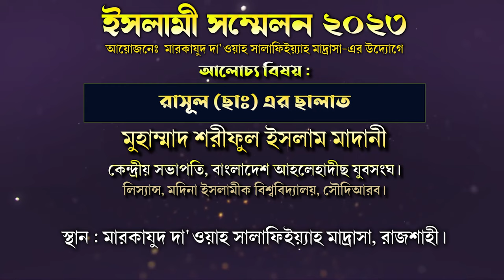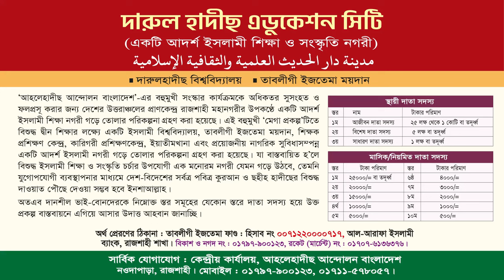রাসূল (ছাঃ) এর ছালাত। নামায পড়ার সহীহ পদ্ধতি। নামাজ শিক্ষা। সলাত। Namaz। শায়খ শরীফুল ইসলাম মাদানী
প্রশ্ন-উত্তরের মাধ্যমে
নামাজ সম্পর্কিত সকল বিতর্কিত ফৎওয়ার সমাধান
দেখুন! বাহাস বিতর্ক আর নয়
শায়খ শরীফুল ইসলাম মাদানী
ইসলামী সম্মেলন রাজশাহী
বিষয়ঃ রাসূল (ছাঃ) এর ছালাত

নামাজ পড়ার সঠিক নিয়ম,নামায পড়ার সহীহ পদ্ধতি,নামাজ শিক্ষা,সহীহ নামাজ শিক্ষা,নামাজ পড়ার নিয়ম,জানাজার নামাজ পড়ার পদ্ধতি,জানাজার নামায পড়ার সহী্হ নিয়ম,নামাজ আদায়ের সঠিক পদ্ধতি,মেয়েদের নামাজের পদ্ধতি,মহিলাদের নামাজ পদ্ধতি,মেয়েদের নামাজ এর পদ্ধতি,নামাজ পড়ার সঠিক নিয়ম সূরা,নামাজ পড়ার সঠিক নিয়ম,এক রাকাত বিতর সালাত পড়ার সঠিক পদ্ধতি,নামাজ পড়ার নিয়ম,মহিলাদের নামাজ পড়ার সঠিক নিয়ম,বিতর নামাজ পড়ার নিয়ম,মেয়েদের নামাজ পড়ার সঠিক নিয়ম
রাসূল (ছাঃ) এর ছালাত,রাসূল সাঃ এর সালাত pdf,রাসূল ছাঃ এর ছালাত,রাসূল এর ছালাত,রাসূল ছাঃ এর ছালাত বনাম,ছালাতের পরে রাসুল (ছাঃ) এর সুন্নাতি দু'আ,ছালাত,রাসূল সাঃ এর সালাত,ফিরে যাও আল্লাহ ও রাসূল (ছাঃ) এর দিকে,রাসূল ছাঃ এর ছালাত বনাম প্রচলিত ছালাত,জাল হাদিসের কবলে রাসুল (সাঃ) এর সালাত,রাসুল (সঃ) এর সালাত,রাসুল সাঃ এর সালাত,রাসূল (ছাঃ)-এর ছালাত vs প্রচলিত ছালাত,রাসুল (সাঃ) এর নামাজ,রাসুল সা এর সালাত,কেমন ছিল রাসুল সা এর সালাত,রাসূলুল্লাহ (ছাঃ)-এর ছালাত,সালাত
নামাজ সম্পর্কিত গুরুত্বপূর্ণ প্রশ্ন এবং উত্তর,বিতর্ক,নামাজ,বিতর নামাজ,সনাতনী বিতর্ক,কিভাবে বিতর্ক জিতা যায়,কলেজ বিতর্ক প্রতিযোগিতা,হিজাব সম্পর্কে ইসলাম কি বলে,মাজহাব সম্পর্কে সঠিক জানুন,বিতর্ক প্রতিযোগিতা,বাংলা বিতর্ক,বিতর্ক কিভাবে করতে হয়,সংসদীয় বিতর্ক,ইসলাম সম্পর্কে আপনার ভুল ধারণা,আঞ্চলিক বিতর্ক,আবুল আলা মওদুদী সম্পর্কে,ইসলাম ধর্ম সম্পর্কে বিধর্মীর ভুল ধারণা,ইসলাম সম্পর্কে প্রচলিত ১০টি ভুল,হিজাব সম্পর্কে কুরআন কি বলে,সনাতনী বিতর্কের নিয়ম